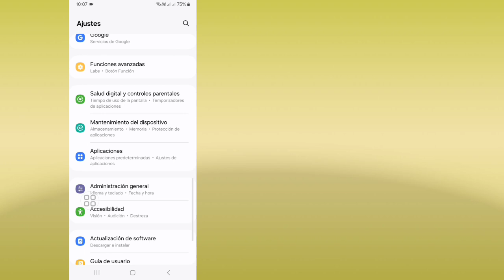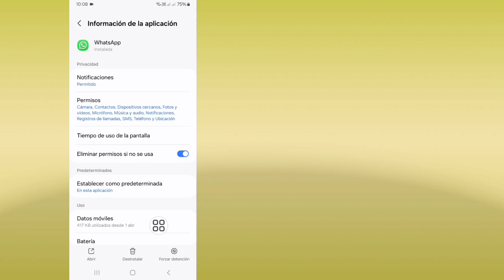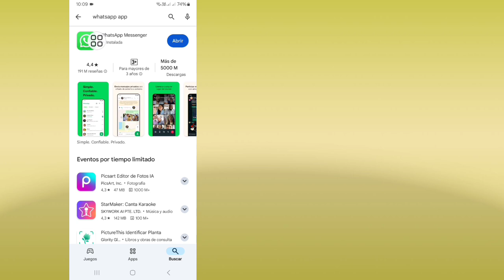Cómo arreglar WhatsApp Por favor espere un momento Mantenimiento de la aplicación en progreso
Aquí te voy a mostrar cómo solucionar el problema de error de mantenimiento de la aplicación en curso de WhatsApp. Mira este video y aprende cómo solucionar el problema de error de mantenimiento de la aplicación en curso de WhatsApp.